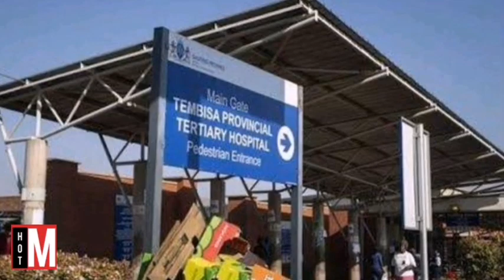Heartbreaking Moment As Thembisa Hospital Nurses Bid Farewell To Their Colleague